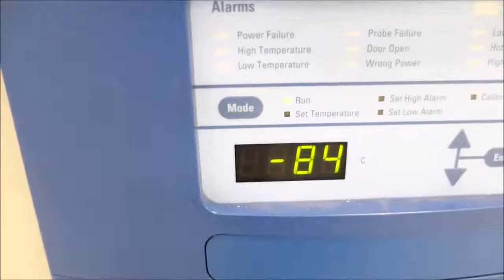VWR -80C Ultra Low Temp Freezer 5756 id 15059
VWR -80C Ultra Low Temp Freezer is available from The Lab World Group.